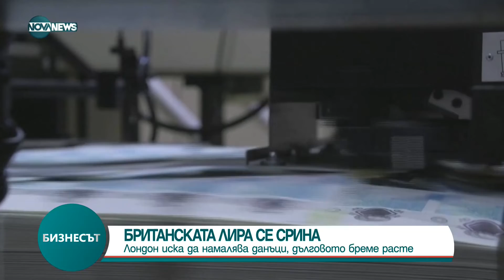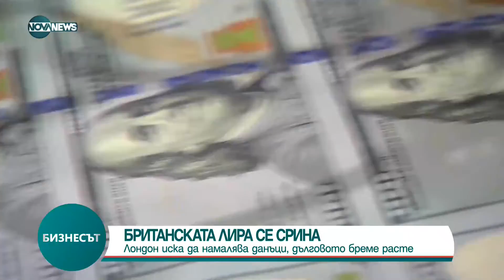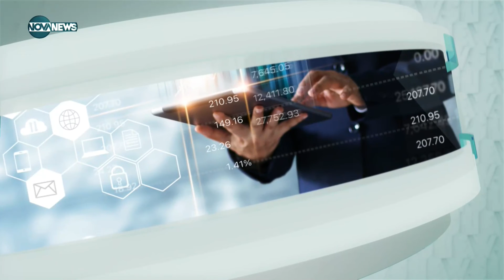Бизнесът (26.09.2022)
кръгъл час.